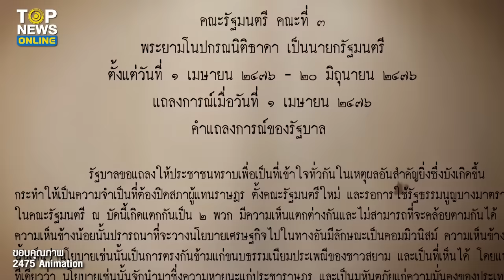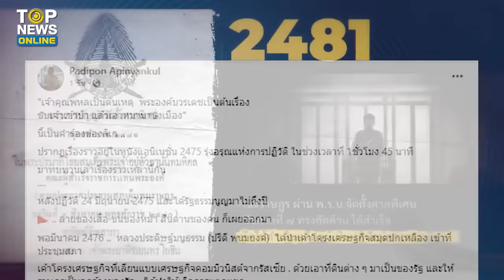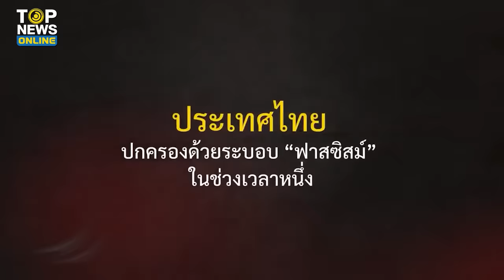“3นิ้ว ” ดูยัง ฉากโหด2475 คณะราษฎรจับขัง-ประหาร คนเป็นปฎิปักษ์รบ. | TOPUPDATE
“นักเขียนดัง” ยกฉากเด็ดใน 2475 ตบหน้า “3นิ้ว” ประชาธิปไตยของคณะราษฎร ตั้งศาลเตี้ย-จับขัง-ประหาร คนเป็นปฏิปักษ์รัฐบาล